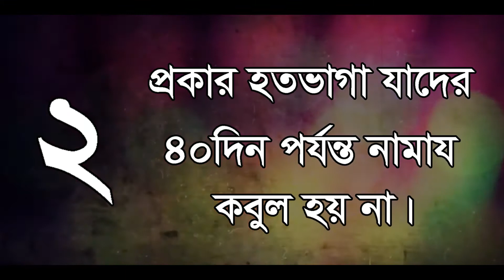দুই শ্রেণীর মানুষের ৪০দিন পর্যন্ত নামায কবুল হয় না BANGLA WAZ Sheikh Rafiqul Islam madani